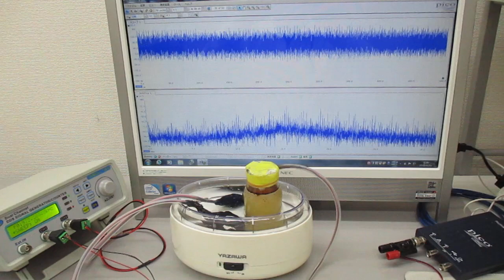超音波プローブを利用した超音波制御システム Ultrasonic-labo